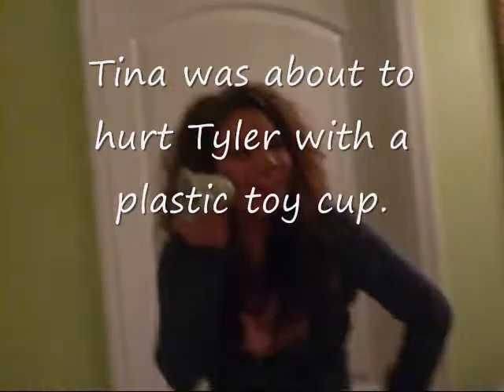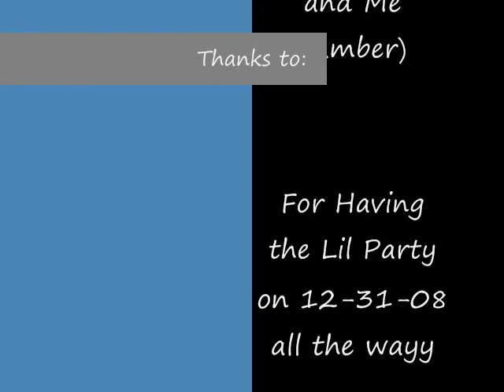New Years Party!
Our New Years Party!
Random Music!
(ok it wasn't really planned to be a party but im saying it was!)
OH YEA!